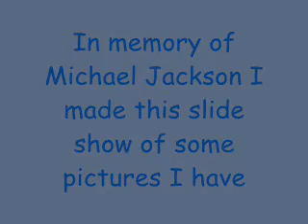Michael Jackson Tribute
R.I.P Michael Jackson(King Of Pop)